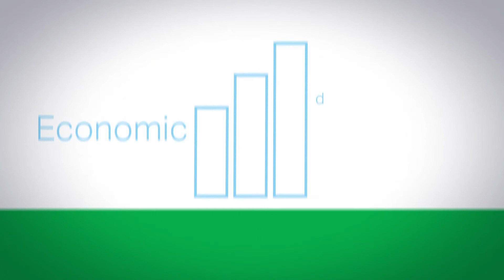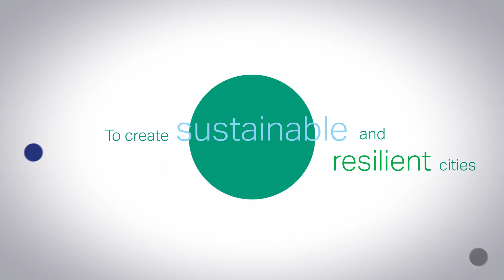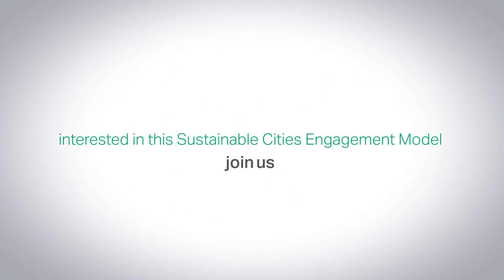WBCSD Sustainable Cities Engagement Model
Our Sustainable Cities Engagement Model helps translate vision into action to form strategies and partnerships aligned with the Sustainable Development Goals using lessons gathered from WBCSD projects in over 20 cities around the world.